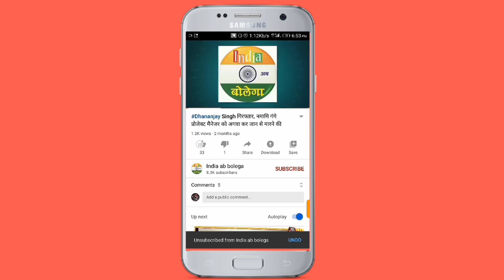सपा से केराकत विधायक तूफानी सरोज विधानसभा में अपनी बात रखते हुए क्या कहा